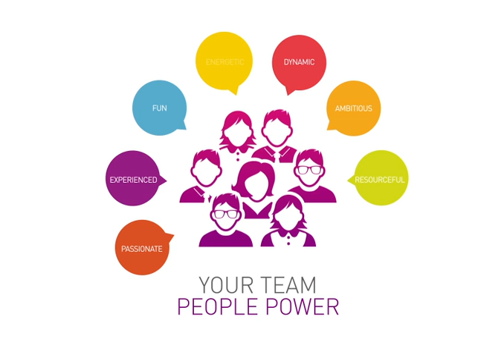Chalk & Ward PR